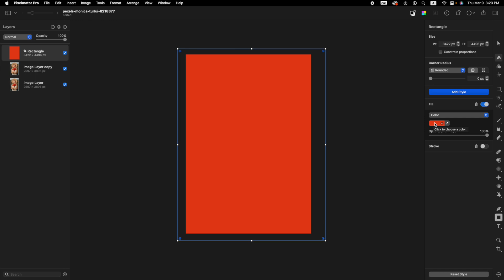How to Add a Frame to a Photo - Pixelmator Pro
In this tutorial we're going to teach you how to create a simple frame around a photo.

Please look for our book, "The Pixelmator Pro Manual". Publish date will be April 2023.